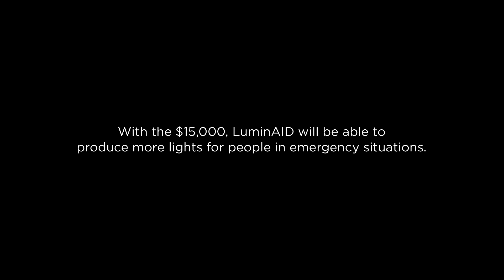Helping Bring Light to the World - MasterCard Business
MasterCard Business is helping SmallBiz owners get to the next level. See how LuminAID's 30-second Priceless Elevator Pitch earned them $15,000, and how they plan to use the money to bring light to the world.